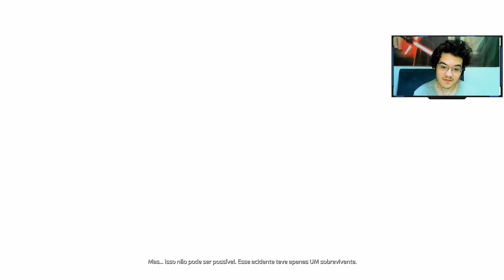The Surge 2 - Testando o Jogo | SoulsLike Futurista, com uma gameplay muito interessante!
No vídeo de hoje trago um novo quadro do canal, o Testando o Jogo, e para a estreia, trouxe é claro um SoulsLike.
The Surge 2 é um jogo com gameplay baseada no SoulsLike, com muitos elementos futuristas, mecânicas de desmembramento, drone ajudante, etc.
Desenvolvido pela Deck 13 juntamente com a Focus Home Interactive.
Lançado em 24/10/2019 para PS4, Xbox One e PC.
Se gostou deixe o seu LIKE e COMPARTILHA isso me ajuda muito!!!

---ME SIGA NO INSTRAGAM: n4tan_4
---NICK DO SITE ROXINHO: n4tan_18
---CANAL DE FIFA: FIGUEROA FC